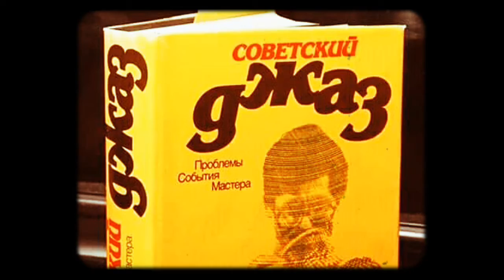14 декабря 2019 г.